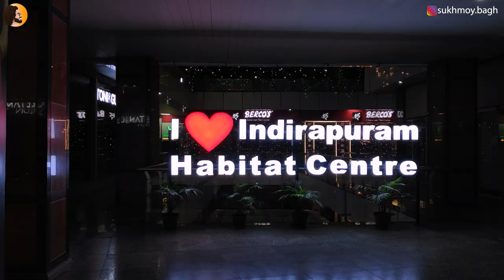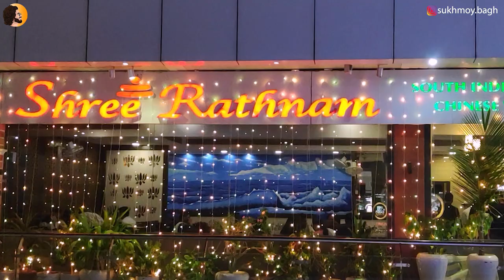AMAZING PAINTING AT RESTAURANT WALL | SUKHMOY ART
Today video is sunrise wall painting at Shree Rathnam Restaurant and also collaboration with Delhi Art Innovators.
LOCATION - Shop no. - 135, Indirapuram Habitat Centre
Kalakriti by Sukhmoy Bagh
Editing - Sukhmoy Bagh